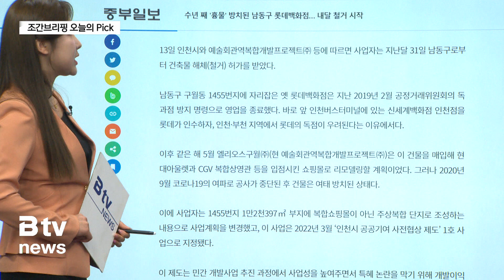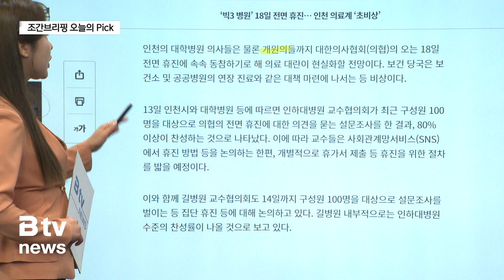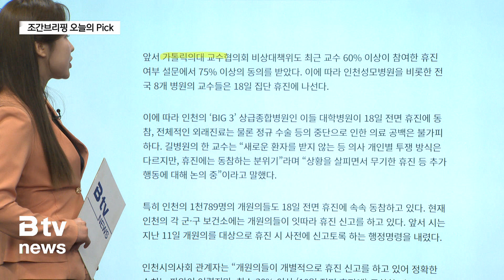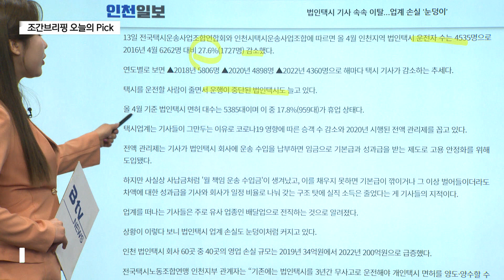[6월 14일 오늘의 Pick] 남동구 롯데백화점 내달 철거 시작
[기사내용]
인천 지역 일간지에 올라온 주요 뉴스를 살펴보는 오늘의 pick입니다.

먼저 중부일보입니다.

수년째 흉물로 방치된 인천 남동구 구월동 옛 롯데백화점 건
물이 오는 7월 철거된다는 소식 올라와 있습니다.

인천시 등 따르면 사업자는 지난달 31일 남동구로부터 건축
물 해체 허가를 받았다고 합니다.

해당 부지는 복합쇼핑몰이 아닌 주상복합 단지로 조성하는 내
용으로 사업계획을 변경했는데요.

2022년 3월에 ‘인천시 공공기여 사전협상 제도’ 1호
사업으로 지정됐습니다.

건폐율과 용적률을 완화해주면서 약 280억 원에 달하는 공
공기여 방안에 합의했지만,
바로 옆 인천경찰청의 헬기 이착륙이 불가능하다는 주장에 사
업이 또다시 발목을 잡혔습니다.

최대 층수를 43층에서 37층으로 줄이면서 이착륙 문제가 해결했고,
인천시교육청 교육영향평가와 시 건축 심의만 통과하면 건축허
가를 득할 수 있게 됐다고 합니다.

이어서 경기일보입니다.

인천 ‘빅3 병원’이 18일 전면 휴진에 들어가면서 인천
의료계 ‘초비상’이 걸렸다는 소식 올라와 있습니다.

의협의 전면 휴진에 인천 대학병원 의사는 물론 개원의들까지
동참하기로 하면서 의료 대란이 현실화 할 전망이라고 보도했습니다.

인하대병원 교수협의회의 설문조사에서 80% 이상이 전면 휴
진에 찬성하는 것으로 나타났고,
길병원 교수협의회도 설문조사를 진행 중인데 인하대병원 수준
의 찬성률이 나올 것으로 보고 있습니다.

앞서 가톨릭의대 교수협의회 비상대책위도 휴진 찬성률이 높에
나온 바 있습니다.

특히 개원의들의 휴업도 우려되는 상황입니다.

인천시의사회는 개의원 중 최소 30% 이상이 18일 전면
휴업에 동참할 것으로 예상했습니다.

다음은 인천일보입니다.

인천지역 법인택시 업계에서 기사들 이탈이 가속화하고 있다는 소식입니다.

올 4월 기준 인천지역 법인택시 운전자 수는 4천5백여 명
으로 2016년보다 27.6% 감소했다고 합니다.

택시를 운전할 사람이 줄면서 운행이 중단된 법인택시도 늘고 있습니다.

올 4월 기준 법인택시 면허 대수는 5천385대이며
이 중 17.8%가 휴업 상태입니다.

상황이 이렇다 보니 법인택시 업계 손실도 눈덩이처럼 커지고

인천 법인택시 회사 60곳 중 40곳의 영업 손실 규모는
2019년 34억 원에서 2022년 2백억 원으로 급증한
상황입니다.

지금까지 지역 일간지 기사로 본 인천 소식,
오늘의 Pick 이었습니다

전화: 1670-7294